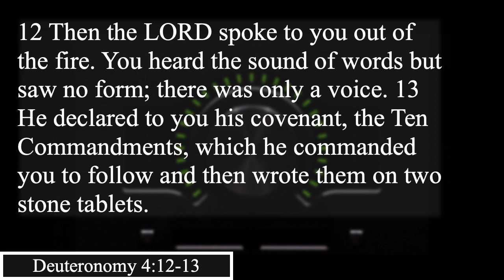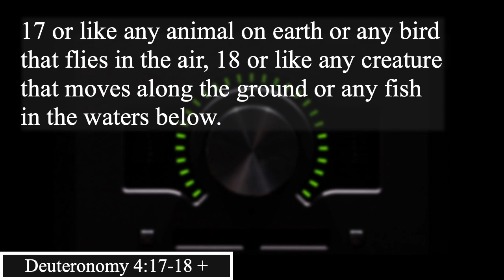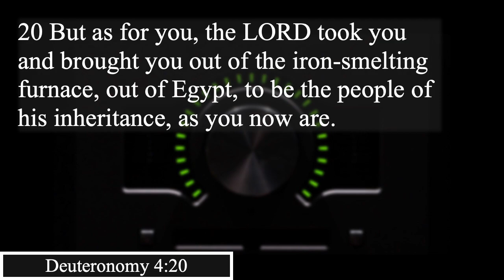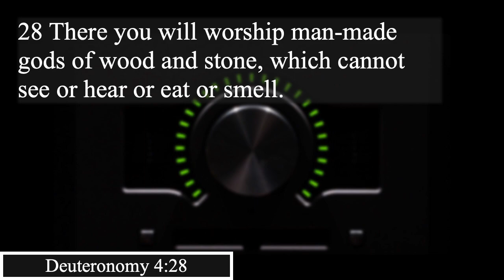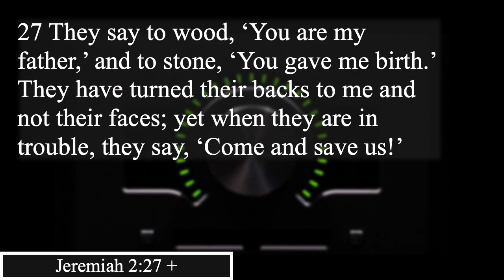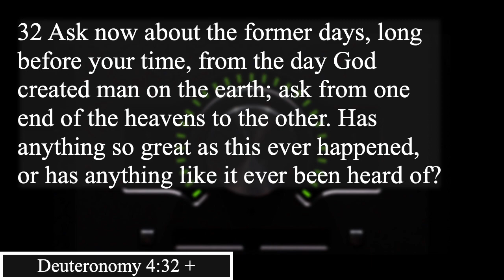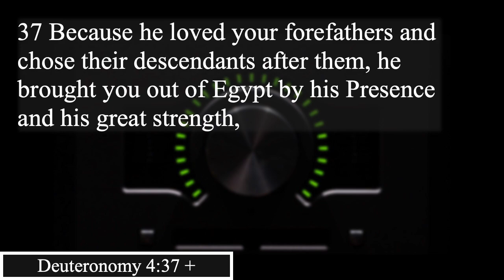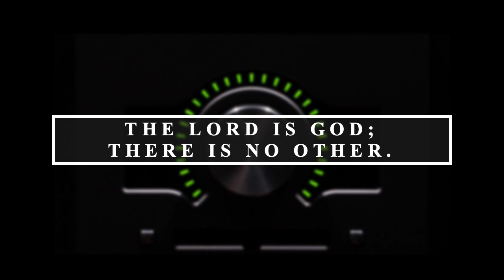There Is No Other - Deuteronomy 4:15-43